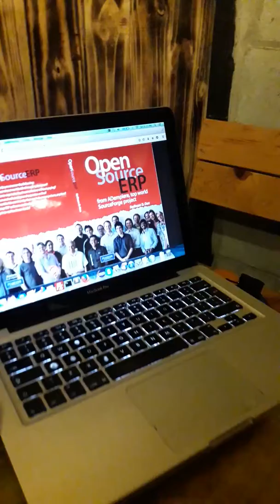Japanese Introduction to Red1 iDempiere Project take 1